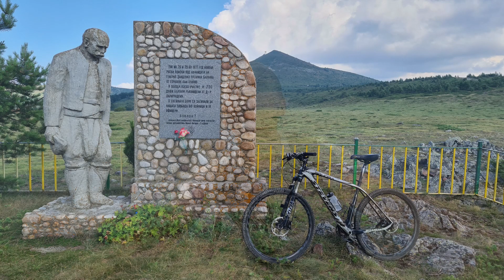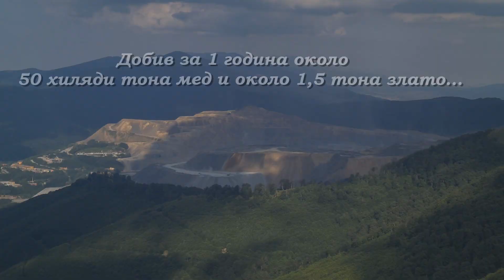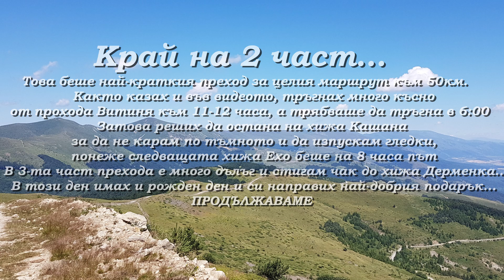Ком-Емине с колело 2 част - 2017г от Витиня до Кашана/ Kom Emine by bike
Тагове:
обиколка България колело Пламен Петков

Това е най-подробно заснетия филм за легендарния маршрут Ком-Емине, в който ще добиете доста добра представа, какво да очаквате, ако решите да го преминете. Запознайте се с моето приключение по най-трудния маршрут за колоездене в България, дълъг 650км, който се движи по билото на Стара планина, от връх Ком, до нос Емине на морето. За моя радост го изминах сам, без инциденти, макар че на 10-тина пъти бях на косъм от тежки падания. Преодолях разстоянието за 6 дена и 10 часа, като не съм гонил време или рекорд, просто карах, снимах и се наслаждавах.